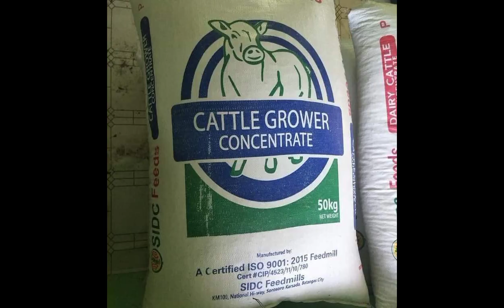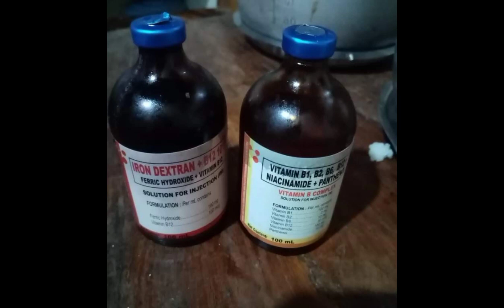GOAT FARMING || TIPS PARA SA MGA GUSTONG MAGALAGA NG KAMBING..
Mga DAPAT IHANDA kung magsisimula kang magalaga ng KAMBING,una dapat po may source kayo ng PAKAIN,PABAHAY ng kambing,GENETICS o LAHI ng kambing na gusto nyong alagaan,VITAMINS at mga GAMOT,at higit po sa lahat MAAYOS at TAMANG PAGAALAGA para sa ating mga KAMBING..

HAPPY FARMING PO! MABUHAY PO KAYONG LAHAT..